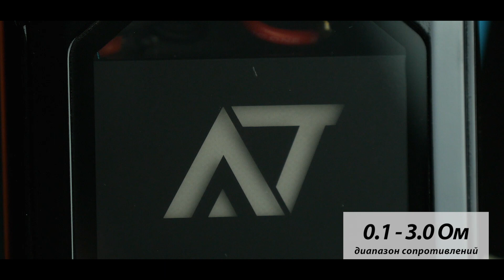AT-7 от Stentorian Vapor | Обзор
Рынок потребительской электроники всегда можно воспринимать с точки зрения возможностей и с точки зрения внешнего вида и дизайна. Особо ярко это заметно по настольным компьютерам, где можно собрать тюнингованного комнатного монстра для игр, который будет выглядеть весьма эффектно. Именно этим вдохновилась компания Stentorian и выпустила AT7.

Ссылка на текстовый обзор:

Мы благодарим Wotofo (wotofo.com) за предоставленное устройство на обзор.